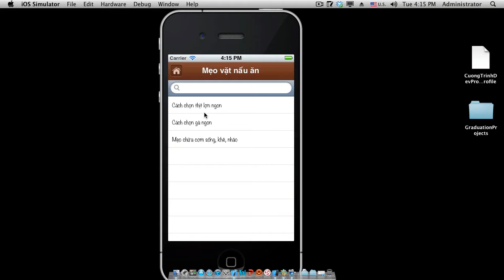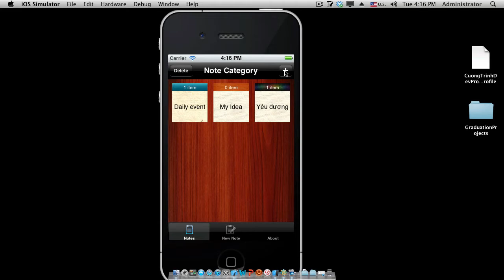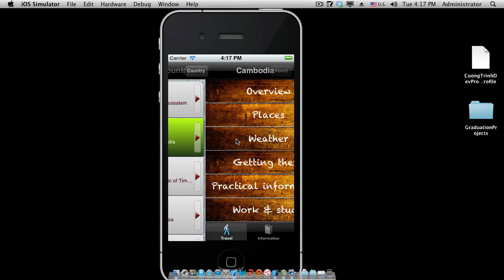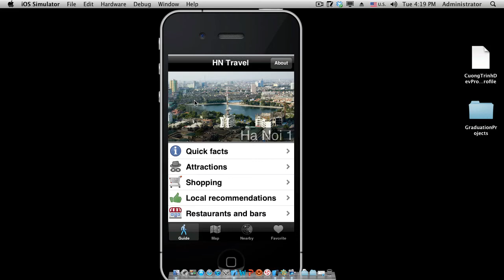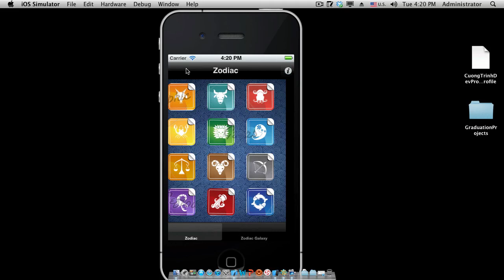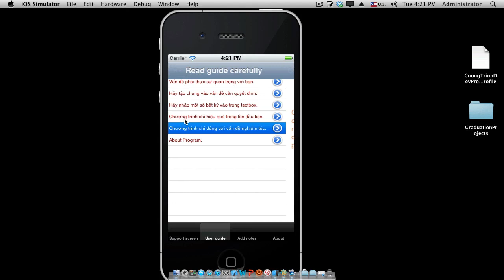[Học lập trình iOS] - Các dự án tốt nghiệp lớp lập trình iOS tại TechMaster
Đây là một số ứng dụng tốt nghiệp của học viên khóa học lập trình iOS tại TechMaster kết thúc ngày 4/3/2012